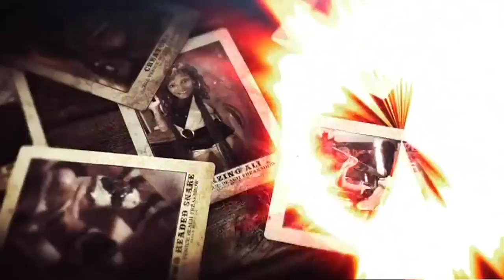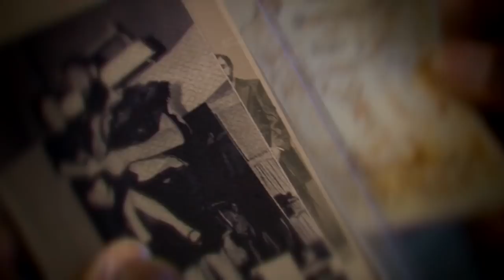MOST TATTOOED MAN IN AMERICA! | SOMETHING ABOUT ME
One of the tallest men in America questions the term 'Freak Show'. Is that an acceptable term to use?

Catch more on Something About Me

Freakshow is an American unscripted reality documentary television series from AMC that chronicles the operations of former music producer Todd Ray's Venice Beach Freakshow. The series premiered on February 14, 2013, preceded by the mid-season premiere of Comic Book Men and followed by the series premiere of Immortalized.[1][2] The show was given a greenlight along with Immortalized on August 16, 2012.[3][4] It was announced in April 2013 that the series had been renewed for a second season, which premiered on May 6, 2014.

We take a look into the extravagant world of party planning with Liz
Bodyshockers (also known from the second series onwards as Bodyshockers: Nips, Tucks and Tattoos) is a Channel 4 documentary series fronted by Andover-born presenter, author, philanthropist and acid attack survivor Katie Piper. The programme meets people from across the United Kingdom who either regret past cosmetic surgery or body art procedures and wish these to be reversed, or who are planning to undergo such procedures, often for the first time: in each edition, one of those planning to undergo the modification will meet with one of those who plans reversal of similar work, in order to discuss the potential pitfalls of said surgery. Bodyshockers first aired in early 2014; a second series followed in 2015 and a third season began airing in January 2016. The program is the first of Katie Piper's Channel 4 projects to be reordered beyond its initial run.